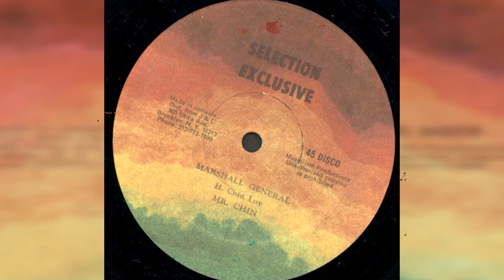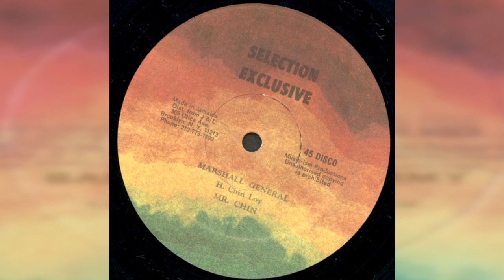Little Roy, Ian Rock & Anchie; Herman "Mr. Chin" Loy - "Bald Head Sammy"; "Marshall General"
2 Herman Chin Loy produced Selection Exclusive 12"s